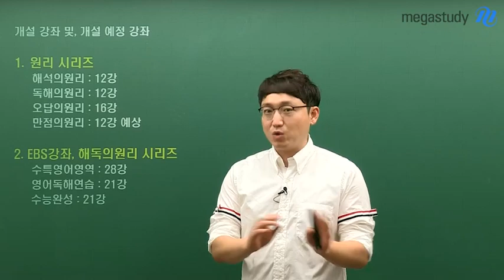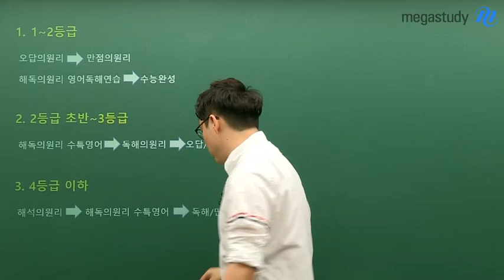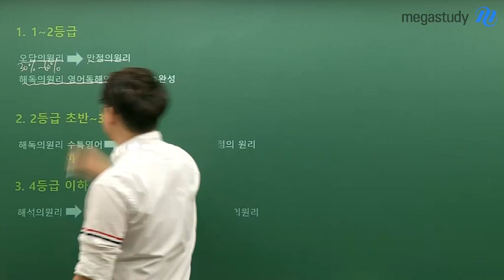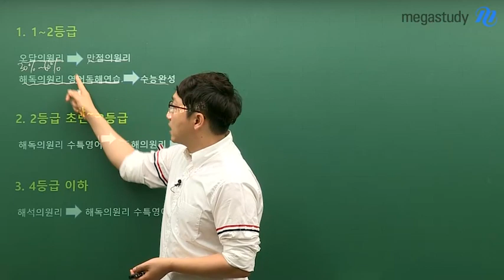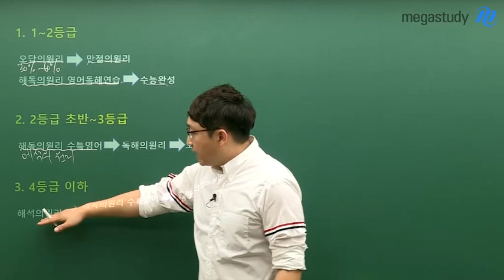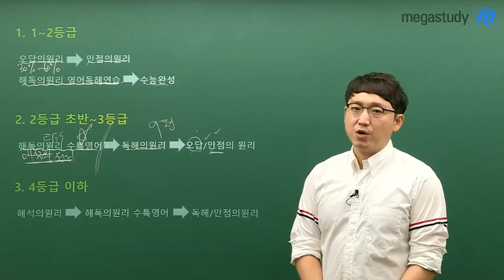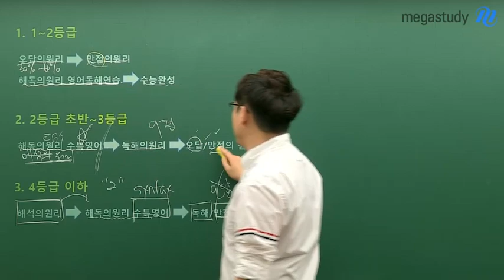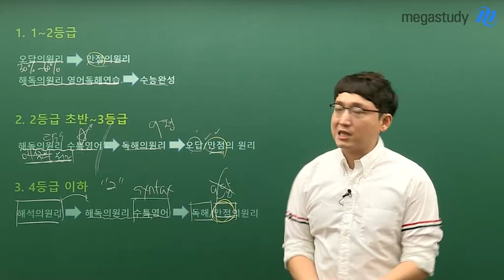[메가스터디] 영어 김기철쌤 - 2학기 등급별 추천 커리큘럼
기첨쌜과 쉽게 영어 1등급 완성해보자!
여름방학~2학기 등급별 추천 커리큘럼

1. 1,2등급
[오답의 원리 〉 만점의 원리]
[해독의 원리 영어 독해 연습 〉 수능완성]
고난도 문장 연습이 가장 필요합니다!

2, 2등급 초반~ 3등급
[해독의 원리 수특 〉 독해의 원리 〉 오답/만점의 원리]
해석 구조는 똑같다는 생각을 하게 될 것입니다!

3. 4등급 이하
[해석의 원리 〉 해독의 원리 수특영어  〉 독해/만점의 원리]
구문 독해를 공부하는 것이 가장 중요합니다!

수능까지 조금 더 고생하고, 수능 끝나고 웃읍시다!

가치있는 영어, 같이하는 영어! 김기철 선생님이 궁금하다면?